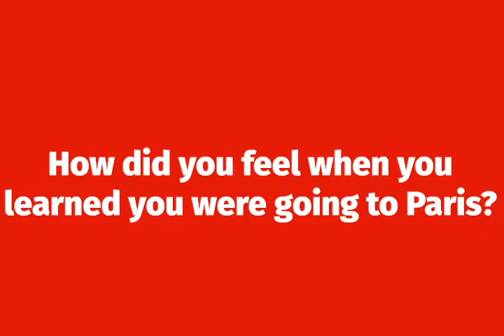Brown in Paris • Study Abroad • 30 for 30 • Week 7 • Natalie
Today, as part of our « 30 for 30 » series, Natalie, graduate of Brown in 2018 and more recently Harvard Law, shares her experience studying abroad with our program in Fall of 2016.

🇫🇷Aujourd’hui, dans le cadre de notre série «  30 pour 30 « , Natalie, diplômée de Brown en 2018 et plus récemment de Harvard Law, partage son expérience avec notre programme en automne 2016.